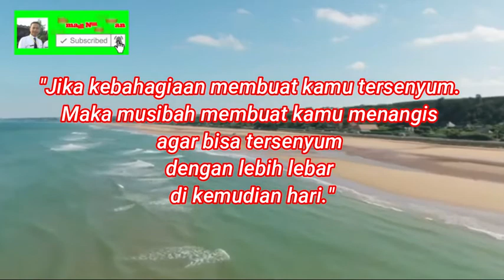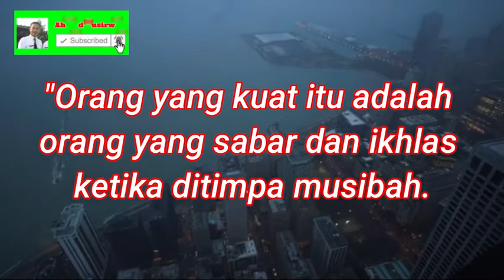KATA BIJAK MENGHADAPI MUSIBAH BAGIAN 5